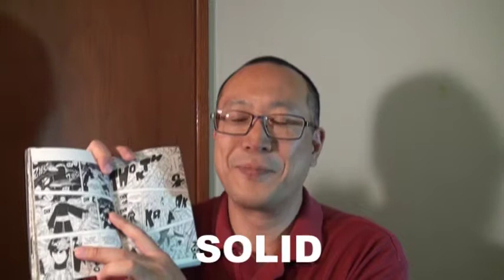ナルトの英語55 ナルト英語版62巻の35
165ページ

HE BECOMES SOLID.

日本語版ナルトでは、『実体化する』です。

SOLIDは、個体という意味です。
そこから、実体という意味になるのですね。

マイトガイが、仮面の男（ちはオビト）が吸い込むとき、体が実体化するだろうと推測しています。
その隙をついて、オビトに攻撃をかければ、ダメージを与えることができるでしょう。
ナルトは、すかさず螺旋丸で攻撃しました。